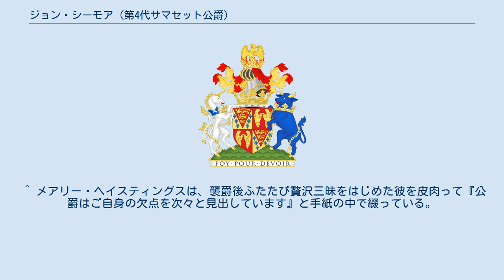ジョン・シーモア (第4代サマセット公爵)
第4代サマセット公爵ジョン・シーモア(英語: John Seymour, 4th Duke of Somerset、1628年頃 - 1675年4月29日)は、イングランド王国の貴族。
 第2代サマセット公爵ウィリアム・シーモアとフランセス・デヴァルー(Frances Devereux、第2代エセックス伯爵ロバート・デヴァルーの娘)の四男として生まれた。
 1661年から襲爵までの間、マールバラ選挙区選出の庶民院議員を務めている。
この頃には借金から手許不如意に苦しんでおり、母フランシスや親族ハーバート卿ヘンリー・サマセットと手当や父の遺産相続時の財産分与をめぐって口論となった挙句に家から追い出されたという。
また、かさむ借財の債権者から逃れるべく1666年にグレイ法曹院に入校、借金を完済した1671年まで在籍した。
 本家筋にあたる甥の第3代サマセット公爵ウィリアム・シーモアが1671年12月12日に未婚のまま死去したため、サマセット公爵を相続、これ以降は再び贅沢にのめり込む生活を送った。
 晩年にあたる1672年よりその死までウィルトシャー州統監及びサマセット州統監を務めた。
 1675年4月29日に子供のないまま死去、ソールズベリー大聖堂に埋葬された。
彼の死去に伴ってハートフォード侯爵は廃絶したが、サマセット公爵を含む残る爵位は分家筋のトローブリッジのシーモア男爵家当主フランシスに継承された。
 1661年に未亡人サラ・アルストン(Sarah Alston、生年未詳、サー・エドワード・アルストンの娘)と結婚して持参金を得たが夫妻仲はすこぶる悪く、また二人の間に子供はなかった。
 ^ 彼らの父第2代サマセット公爵は最晩年にサマセット公爵位を回復したため、兄ビーチャム卿ヘンリー・シーモアは襲爵を待たずに死去していたことから、その息子ウィリアムが第3代サマセット公爵となった。
そこで親族のハーバート卿(のち初代ボーフォート公爵)が幼年の3代公の後見人を果たしていた。
 ^ メアリー・ヘイスティングスは、襲爵後ふたたび贅沢三昧をはじめた彼を皮肉って『公爵はご自身の欠点を次々と見出しています』と手紙の中で綴っている。